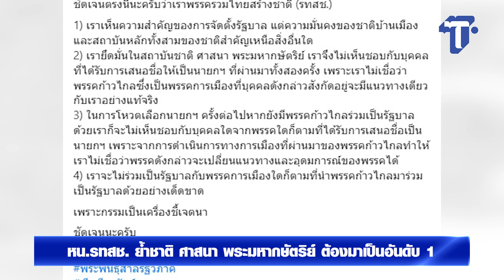Fresh News 21 ก.ค. 2566 : 4พรรคยัน แตะ ม.112 ก้าวไกล ไม่ร่วมรัฐบาล